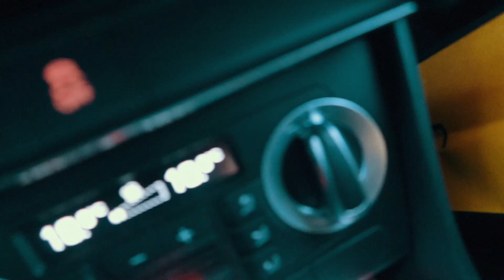LA MIA PRIMA VOLTA (SCI D'ALPINISMO)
VLOG 37 | 16 Febbraio 2017

In questo episodio:

• Sci d'alpinismo a Canvere, Lusia, PassoRolle
• Volo con Drone sulle dolomiti

Per tutti quelli che me l'hanno chiesto ecco i miei ski: Aski-Snowsports.

Musica di Andrew ApplePie, Joakim Karud, Danijel Zambo, Ukiyo, Taylor Galford.